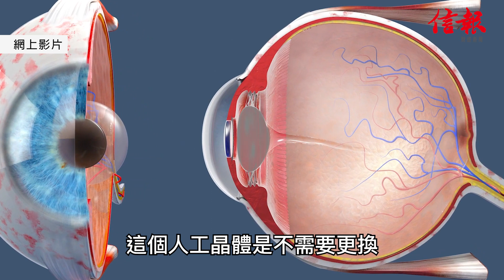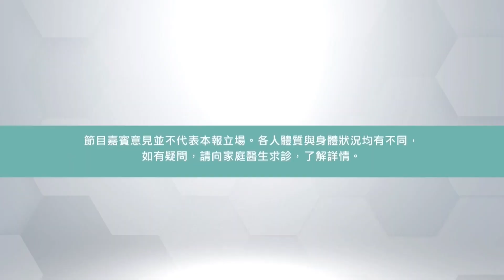認識白內障3:老花與白內障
長者眼睛有視力模糊等問題，一般都以為自己有老花，以為佩戴一副老花鏡就可以一招搞掂，往往因此忽略了問題的根源。

今集，眼科專科醫生尹浩柟醫生會為大家講講老花和白內障的分別，原來，老花是白內障最初期的徵狀，而老花除了可以由佩戴老花眼鏡外，還可以用白內障的人工晶體置換方案，解決老花問題，一舉兩得。
延伸閱讀：
1）認識白內障2:人工晶體單焦定多焦？
2）認識白內障1:白內障是什麼？